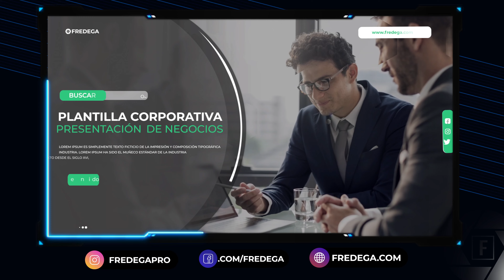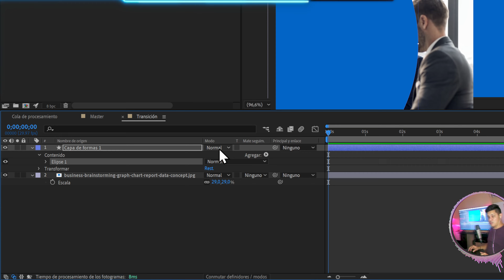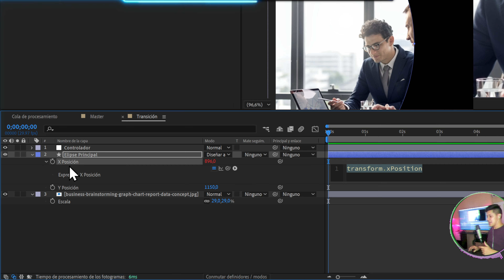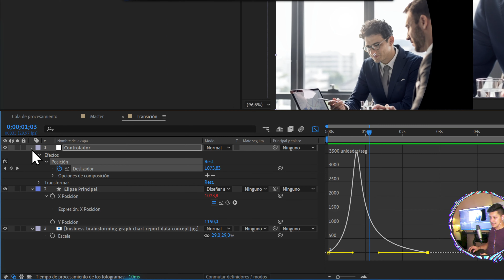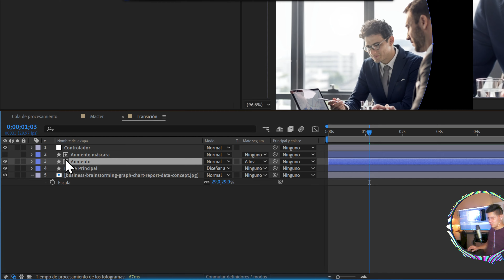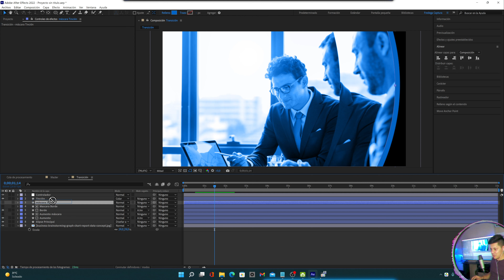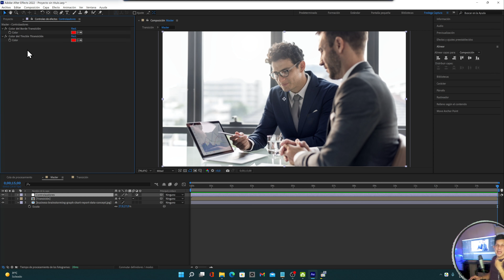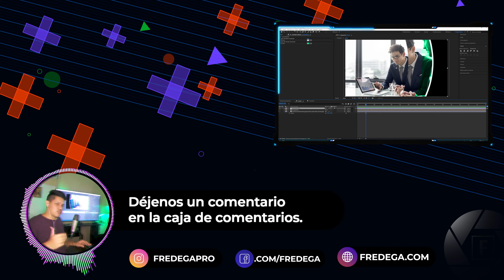Crear video y plantilla corporativa en After Effects desde cero. Con Expresiones. Parte 1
¡No se les olvide guardar el proyecto para seguirlo trabajando en la parte 2 y 3!